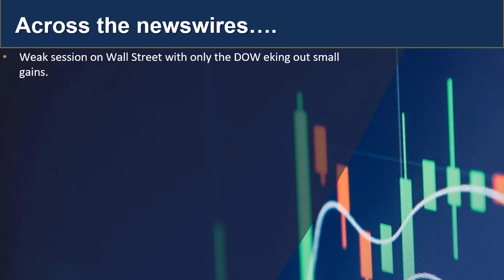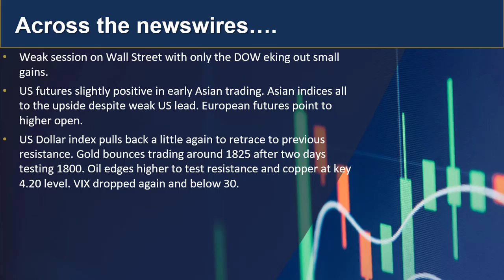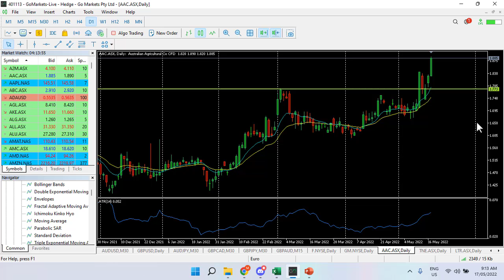GO Market Update 17th May